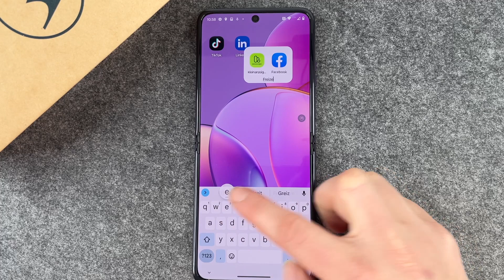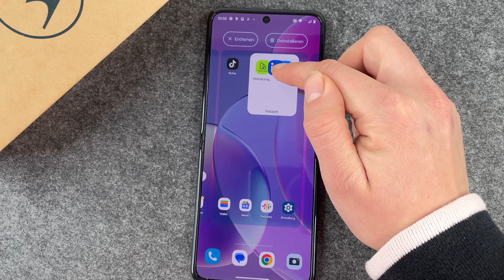Motorola razr 40 App Ordner erstellen Apps verschieben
Ihr wollt auf Eurem Motorola Razr 40 einen App-Ordner erstellen, um mehrere Apps zu bündeln und damit Platz einzusparen? Wir zeigen Euch, wie das Platzsparen auf dem Razr 40 funktioniert und wie man z.B. Apps der gleichen Kategorie in einen Ordner bewegen kann. Damit braucht Ihr nicht so viel hin und her zu swipen und habt Apps der gleichen Kategorie immer gut sortiert und schnell parat. Denn bei den vielen Apps, die man ja heute nutzt, verliert man schonmal gern den Überblick und muss oft lange suchen, um eine bestimmte Anwendung bzw. die Verknüpfung dazu auf dem Startbildschirm zu finden. Auch zeigen wir Euch, wie Ihr einen Ordner wieder auflöst und generell Apps über Euer Display bewegt, um sie dort hinzuschieben, wo Ihr sie haben wollt. Viel Spaß beim Organisieren Eurer Apps mit dem neuen Razr 40 von Motorola.